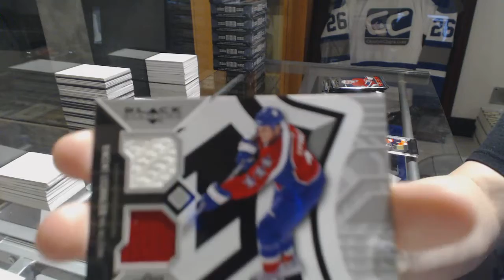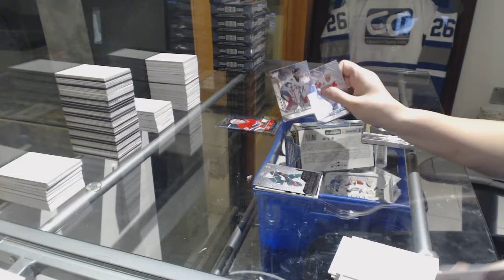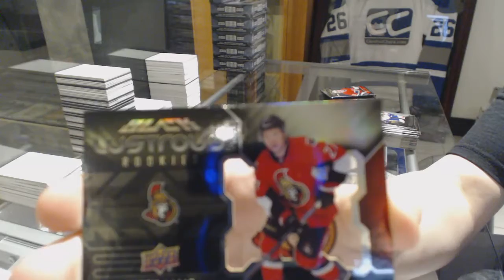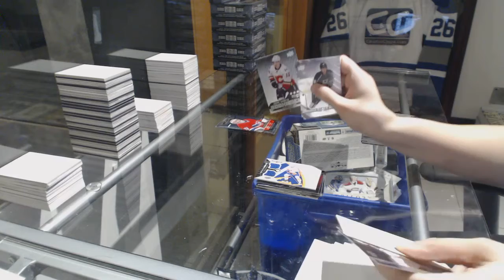Dzast's 14-15 Upper Deck Black Diamond Hockey Box Break